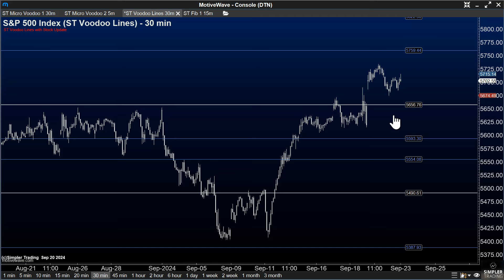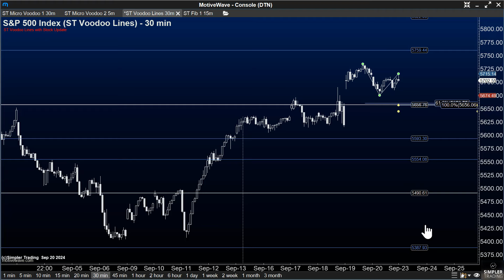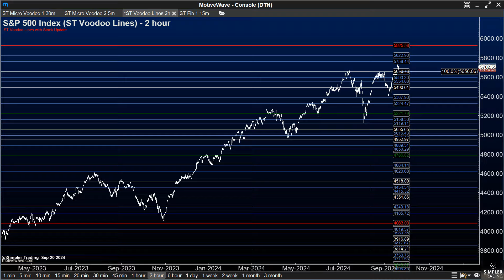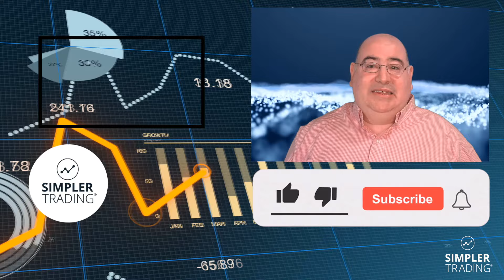One Level I'm Watching For Next Week | Simpler Trading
The week after September triple witching has a bad reputation.  But will we sell off this time around?  There's one level I'm watching to keep me on the right side.

David Starr

Struggling to grow a small account? Join Raghee Horner's free live training on small account trading and discover her system for scaling 5k+ accounts.

Get access to David’s trade alerts and daily live trading sessions alongside Henry Gambell in their Voodoo Mastery room.